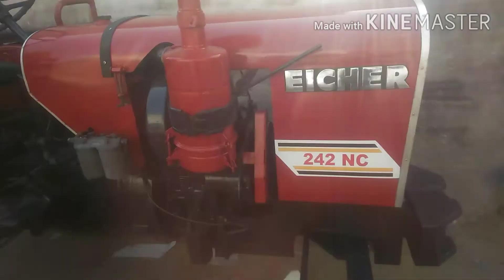Teja, panter palwal